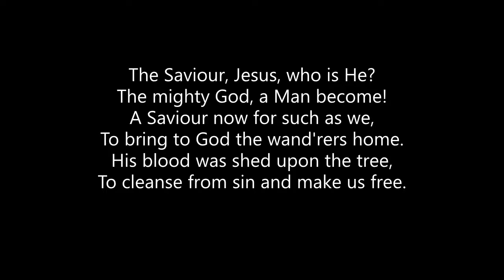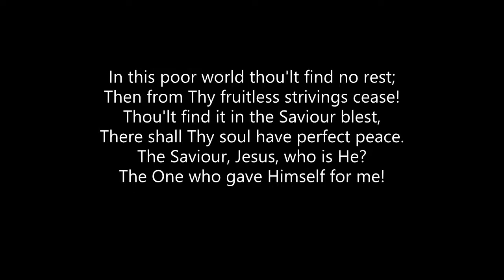Hymn 34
E. H. Chater
Our Leader (Little Flock Tunebook - Red Version, Number 214 Jacob Hoff)